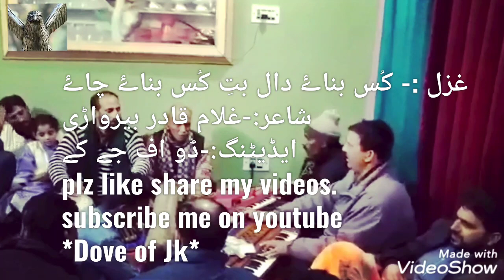Heart Touching Kashmiri Gazal of Renowed poet Mr Gh Qadir Berwari kishtwari..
Song:-Kus Banai daal baat kus banai chair
Edit By :-Dove of jk
singer:-Gh Rasool sahab